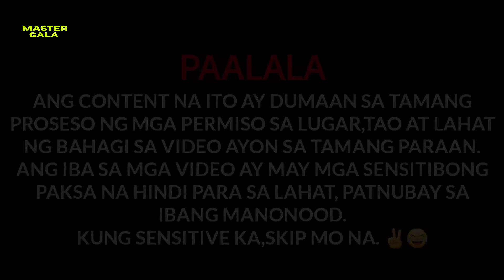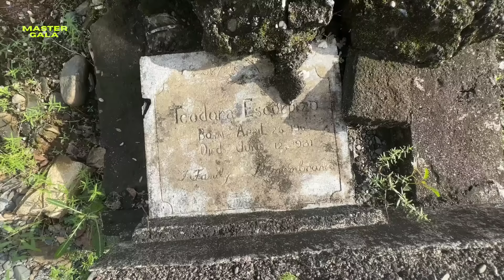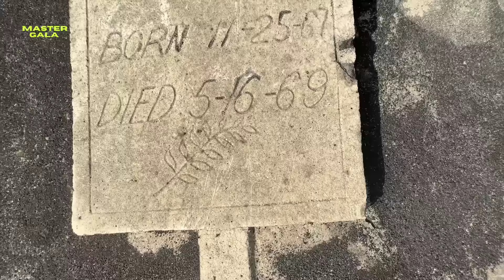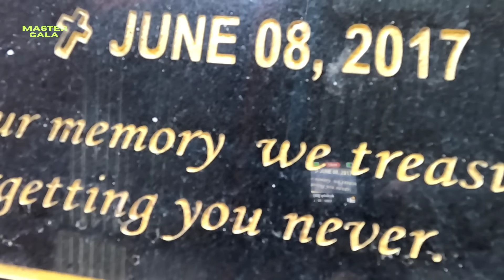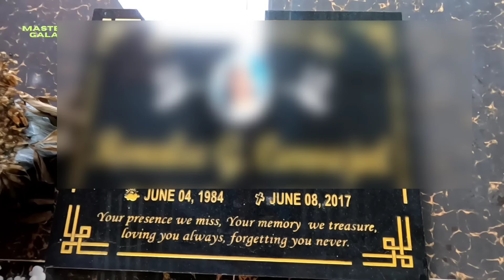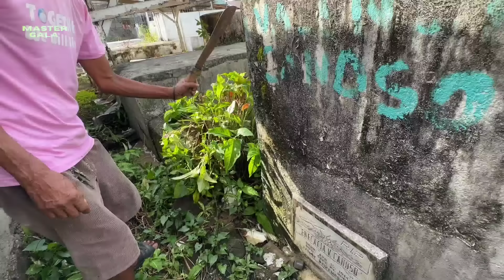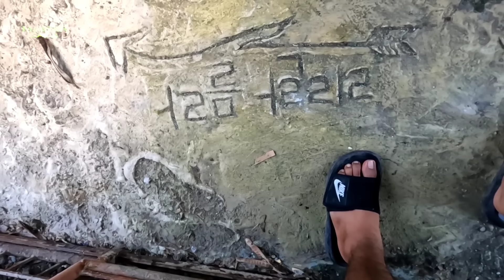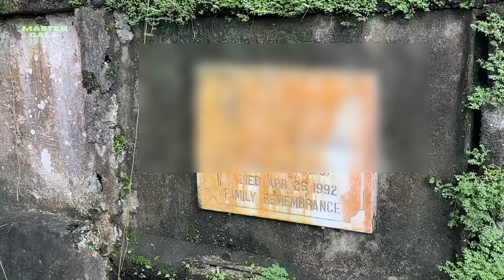Dalawang Babae, Sa Sementeryo Nagpakamatay!